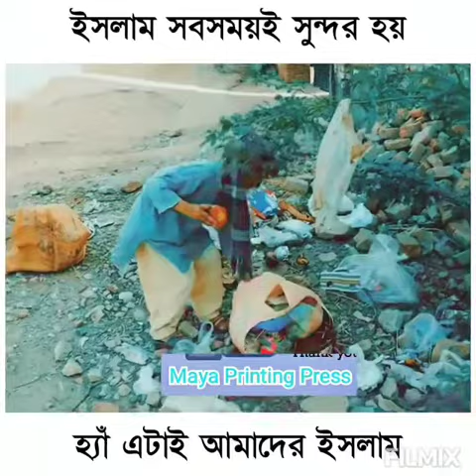Love Islam, Maya Printing Press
I feel proud to be a muslim